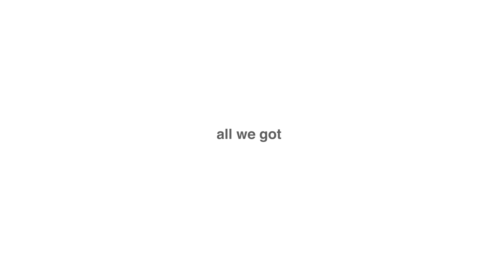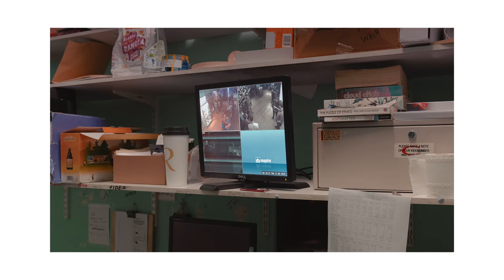Trinkhallen Tour Ruhr International 2018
16.-27. Juli – Ruhrgebiet
10.-14. September – Nordengland

Ein Film von Karl-F. Degenhardt

Die Verwechslung:
Florian Walter, Felix Carlos Fritsche & Lutz Streun – Bassklarinetten
Caroline Schlüter – Fotografie

Greta Buitkute – Stimme
David Birchall – Gitarre

Hanna Fink – Tour- & Roadmanager
Das Gespinst – Grafik & Gestaltung
Karl-F. Degenhardt – Film

Förderer & Freunde:

Musikfonds / Die Beauftragte des Bundes für Kultur und Medien
NRW Kultursekretariat Wuppertal / Ministerium für Kultur und Wissenschaft des Landes Nordrhein-Westfalen
Kulturstiftung Matrong
Landschaftsverband Westfalen Lippe
Kulturbüro der Stadt Dortmund
Kulturbüro der Stadt Essen
Allbau Stiftung
Vonovia Mieterstiftung
Kulturbetrieb Mülheim a.d. Ruhr
Stadt Gladbeck
Stadt Gelsenkirchen
Stadt Duisburg
Kulturbüro der Stadt Oberhausen
Theaterspiel Witten
Jazzoffensive Essen e.V.
Gagenpaten